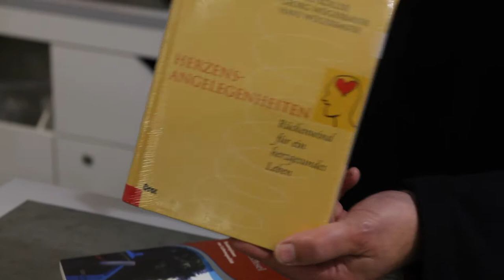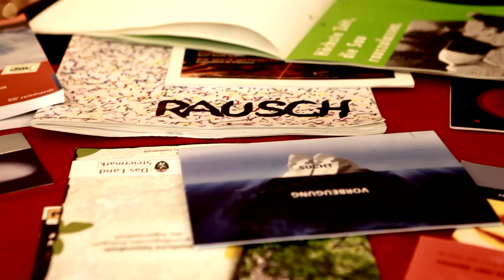Gerald Koller - Ashoka Fellow Austria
Gerald Koller - Risflecting

Gerald Koller arbeitet im Bereich Gesundheitsförderung. Er entwickelte einen Ansatz zum gesunden Umgang mit dem Thema Risiko und Sucht: Jeder Mensch tendiert dazu Risiken einzugehen. Zu einem ausgewogenen und gesunden Leben gehören, neben Sicherheit und Geborgenheit, auch das Erleben und Genießen von außergewöhnlichen Erlebnissen. Bei fehlender Risikokompetenz können sie jedoch zur Gefahr werden: zB bei übermässigem Alkoholkonsum bei Festen, übermütigen Abfahrten beim Snowboarden, Extremsport und Shoppen. Damit man beim Erleben von Risiko die Gefahrengrenze nicht überschreitet, ist Risikokompetenz in diesen Situationen unverzichtbar. Kollers „risflecting"-Methode schult Menschen, diese zu erlangen. Der ehemalige Leiter von Drogenpräventionsstellen in ganz Österreich hat eine Methode entwickelt, die Risikokompetenz als zentralen Bestandteil von Suchtprävention und Gesundheitsförderung vermittelt: in Projekten mit dem Österreichischen Alpenverein, dem Kuratorium für Verkehrssicherheit und anderen erhalten Menschen die lebenswichtige Kompetenz für ein gesundes Leben.